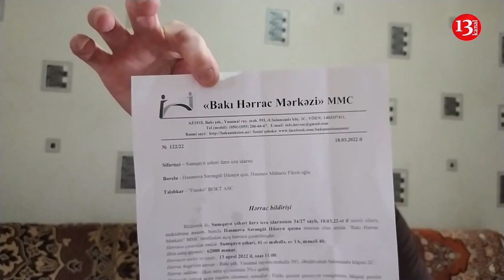"Kasıbları əzərək pul qazanmaq istəyirsiz?, NƏ İSTƏYİRSİZ, GEDİB OĞURLUQ EDƏK?"-"FİNOKO" dan Şikayət